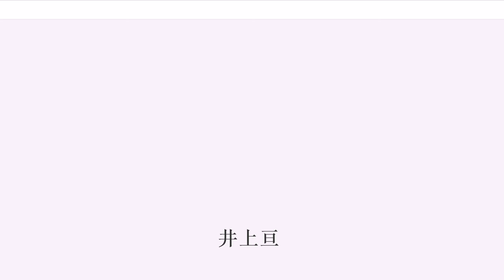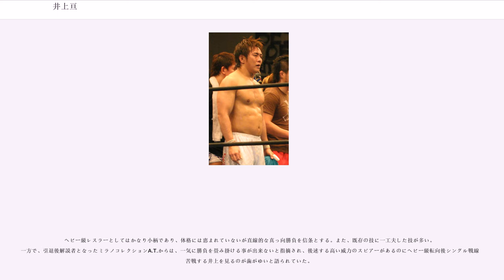井上亘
井上 亘（いのうえ わたる、1973年8月27日 - ）は、日本の元プロレスラー。

幼少時代はアトピー性皮膚炎を患うなど虚弱体質で克服のためスポーツに打ち込んだ。高校までは陸上、水泳、野球を行っていた。格闘技のバックグラウンドはないが、東京電機大学在学中にアニマル浜口トレーニングジムに通い始めてトレーニングを積み、1998年3月に新日本プロレスに入団した。大学卒業から入団まで数年の空白があるが、その間何をしていたのかは本人いわく「秘密」とのこと。

入団後1年以上のトレーニングを経て、1999年7月21日の札幌中島体育センター興行での「スーパージュニア・バトルロイヤル」でプロレスデビュー。ただしこのバトルロイヤル登場は仮デビューと位置づけられ、正式なデビュー戦は同年10月10日後楽園ホール興行での対柴田勝頼戦である。

2001年よりジュニアヘビー級戦線を活動の中心に据えている。同年11月にはタッグ戦ではあるが獣神サンダー・ライガーから勝利を奪うなど活躍した。

2002年の2月にはプロレスリング・ノア（以降、NOAH）へも登場している。同年10月から目の治療のために長期離脱。2003年の7月に戦列復帰した。一時期、目の保護も兼ねてベイダーマスクのような変わったマスクをしていたが、ファンから不評だったこともあり、短期間で使用を控える。復帰後は他団体へも積極的に参戦し、翌2004年1月、NOAHに参戦し、GHCジュニアタッグ王座に挑戦、2月には大阪プロレスにも進出した。

2005年3月には金本浩二と組み、邪道、外道が所持するIWGPジュニアタッグ王座に挑戦し奪取。2006年と2007年のBEST OF THE SUPER Jr.では2年連続でブロック1位通過を果たすも、優勝には至らなかった。

同年7月の大会直前、道場に置手紙を残し、音信不通状態となるも、10月に試合を終えた金本が「メキシコで試合や練習をやっている」とコメント。11月に復帰戦を行い、パートナーとは一度もタッチを交わすことなく当時IWGPジュニア王者だった田口隆祐を7分足らずでタップを奪った。試合後もリング上で王座挑戦を表明。12月になると田口と25分以上の激闘を繰り広げた末、IWGPジュニアヘビー級王座に初載冠を果たした。

2008年3月の試合で邪道に徹底したラフ攻撃で大流血に晒され、これに激怒。4月に邪道とシングルマッチを決行し普段見せないラフ戦法を織り交ぜ勝利を挙げた。

6月、BEST OF THE SUPER Jr.ではAブロック2位で通過。タイガーマスクを下し、決勝で金本浩二と師弟対決が実現。変型トライアングルランサーで金本からギブアップを勝ち取り悲願の初制覇。同時にジュニア2冠王となった。後日に一夜明け会見が行なわれ、今まで3度の防衛に成功してきたIWGPジュニアヘビー級王座返上とヘビー級転向を発表。さらに、結婚していたことを明らかにした。

8月にG1 CLIMAXへの初出場を果たし中西学、ジャイアント・バーナードのスーパーヘビー級相手に金星をあげ2勝4敗の結果に終わる。12月にはG・B・H所属の石井智宏と抗争劇を繰り広げた。以降、数回のシングルマッチが組まれ、2009年5月にフォールズカウント・エニウェアマッチで激突。場外に敷き詰められた椅子の山にオラシオンフレイムを叩きつける荒技を敢行。これにピンフォール勝ちを収め、抗争にピリオドを打つ。

抗争後は低迷が続き、ついにはG1 CLIMAXにも選出されず。その悔しい思いから9月シリーズに同年度G1に参戦した選手達とシングルでの連戦が組まれた。「俺の『G1』」と称し意気込んではいたものの、やはり結果は残せず。そして9月に永田裕志と組んで矢野通から不甲斐なくフォール負けを喫し、バックステージで永田、スーパ・ストロング・マシン、平澤光秀らと青義軍を結成。10月10日、デビュー10周年を迎えるも中邑真輔にフォール負け、さらに11月にも中邑にフォールを奪われ2連敗を喫す。

2010年4月、CHAOSとNO LIMIT（高橋裕二郎 & 内藤哲也）の暴徒に我慢できず永田と共に乱入し宣戦布告。5月3日、IWGPタッグ王座を賭けて、王者組のNO LIMIT、挑戦者チームのBAD INTENTIONS（バーナード & カール・アンダーソン）に永田をパートナーにして挑戦。アンダーソンをスピアー・オブ・ジャスティス...